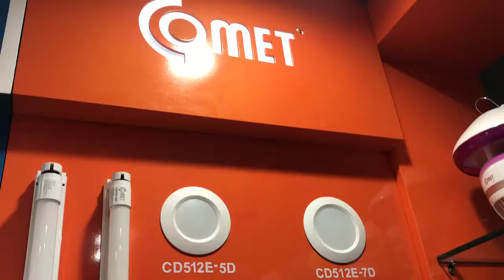Bóng BULB LED CAO CẤP COMET CB13, sử dụng Chip Led MỸ BRIDGELEX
Chip Led BRIDGELEX của HOA KỲ
TUổi thọ 25.000 giờ